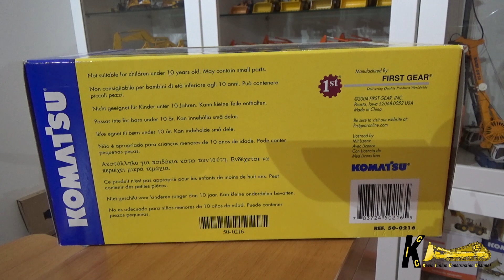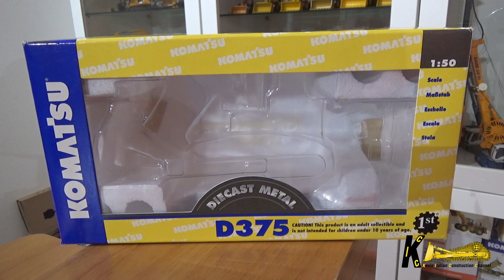Komatsu D375A Dozer 1:50 by First Gear Model Review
Recensione del dozer Komatsu D375A, primo modello prodotto da First Gear per Komatsu nel 2004, modello veramente molto ben fatto e dettagliato, secondo me uno dei più bei dozer mai prodotti in scala 1:50! Ciao!

Review of the Komatsu D375A dozer, the first model produced by First Gear for Komatsu in 2004, a very well made and detailed model, in my opinion one of the most beautiful dozers ever produced on a 1:50 scale!